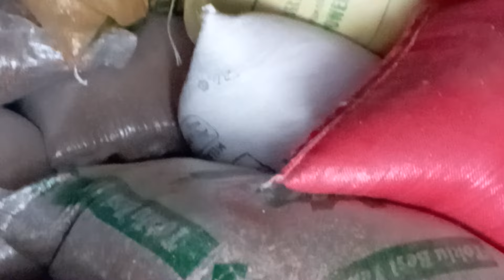koyunun hası ve köpekler